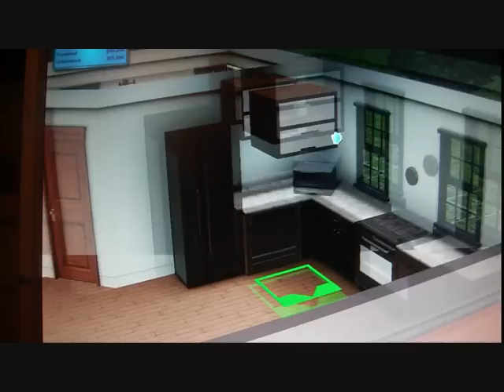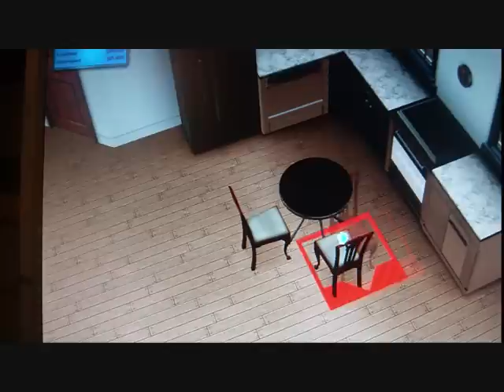Building a House For the Smith Family Part 2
The second part of my house building video for The Smith     Family (Aidan, Shirley and Jayda)